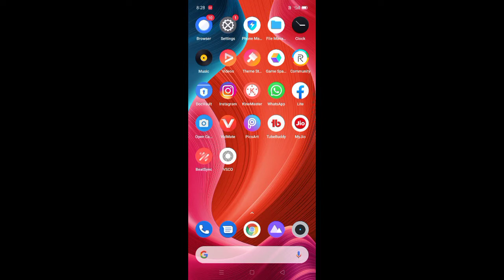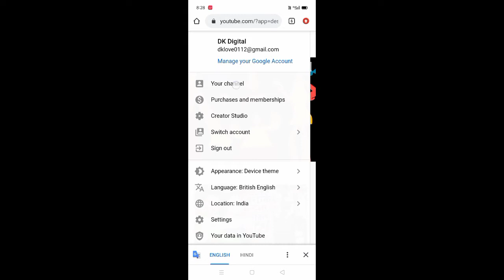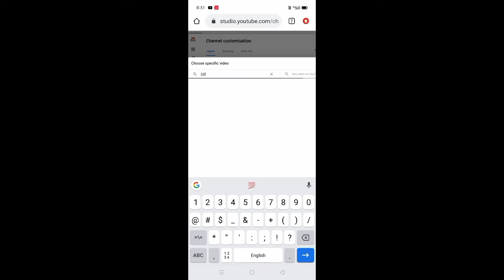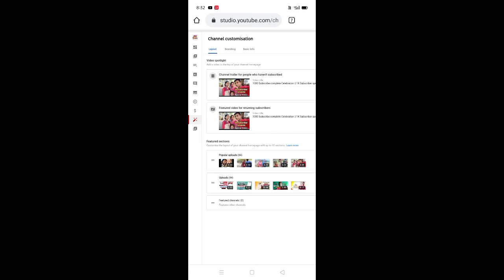How to Add Youtube channel Trailer | Youtube channel me Trailer kaise lagaye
1 Youtube channel ke home page par trailer kaise lagaye
2 how to add YouTube channel trailer
3 youtube channel par trailer kaise lagaye
4 youtube channel trailer

🔥🔥🔥🔥🔥🔥Follow On🔥🔥🔥🔥🔥🔥

By Dashrath from Katihar